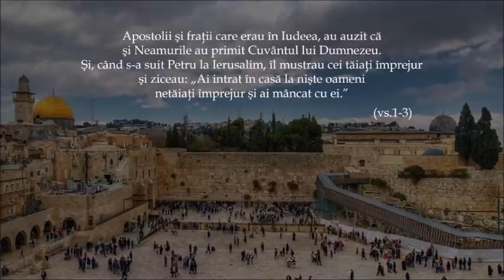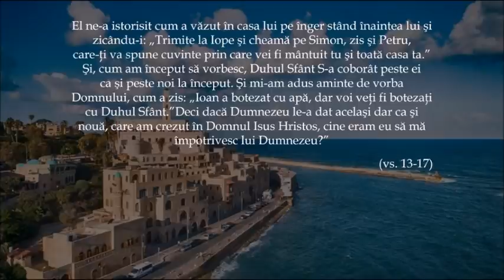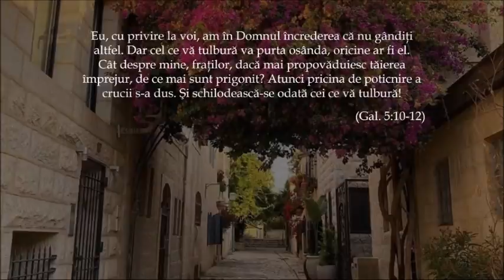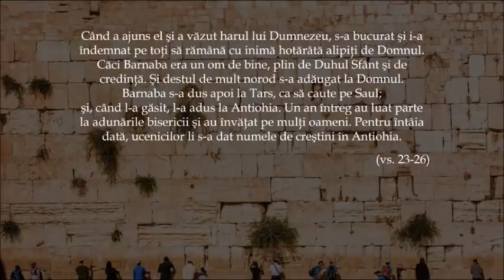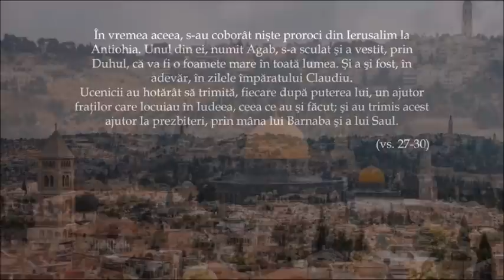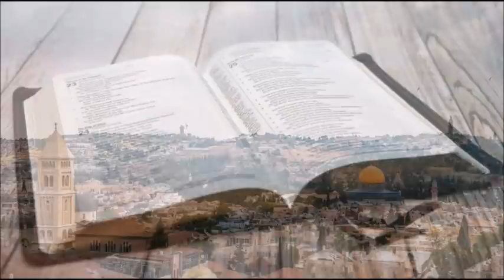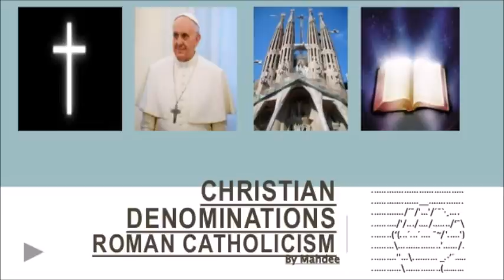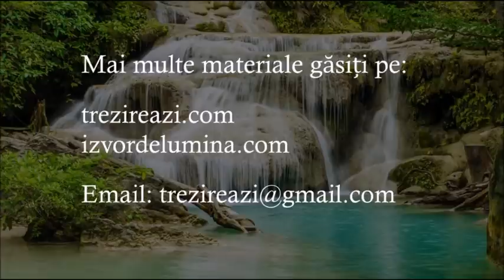Creștini și nimic mai mult! - studiu F. Ap. cap. 11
Suntem doar creștini – nimic mai mult – și-i invităm pe toți cei care au avut o adevărată naștere din nou să revină la acest adevăr ce ne-a fost lăsat pe paginile NT.